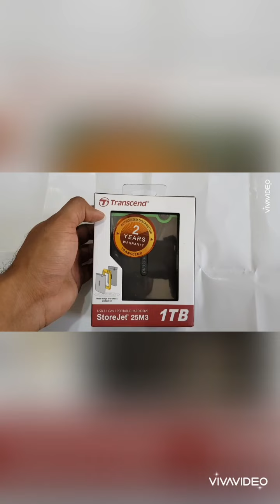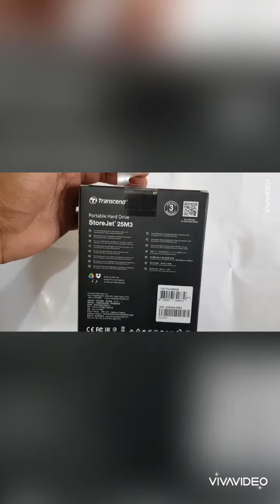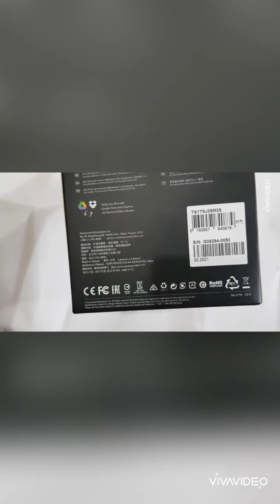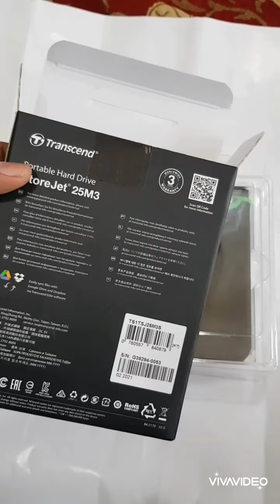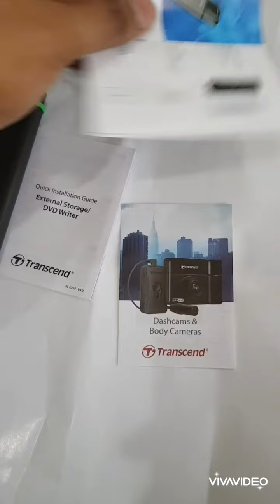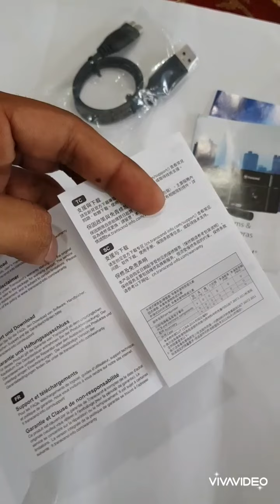Transcend portable hard drive - StoreJet 25M3 - Unboxing and Review by Arslan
transcend external storage / portable hard drive storage capacity 1 terabyte / 100Gb Review. bought through daraz website sale price RS=8500 and model name StoreJet 25M3.

available storage for user is 931 Gigabytes. reading and writing speed is 100mb/sec which is claimed but it could be less depending on your PC/LAPTOP/SYSTEM which you are using it with.